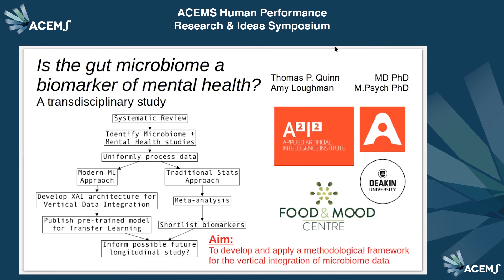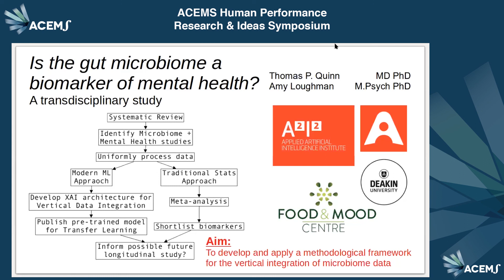Dr Thomas Quinn, Deakin University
This talk is from the ACEMS Human Performance Research & Ideas Symposium held virtually in September 2020: Dr Thomas Quinn (Applied Artificial Intelligence Institute), discusses his
study with collaborator Dr Amy Loughman (Food and Mood Centre) “Is the gut microbiome a biomarker of mental health? A transdisciplinary study with the aim to develop and apply a methodological framework for the vertical integration of microbiome data.